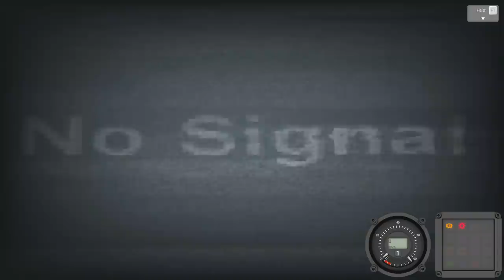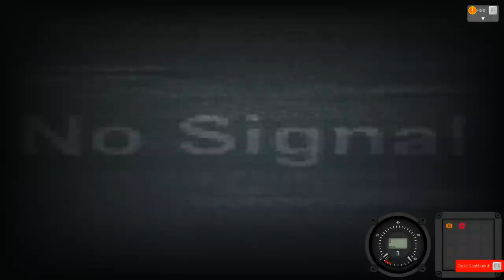Planes vs Tanks in LEGO BATTLE SIMULATOR! Best Game Ever!? (Brick Rigs Gameplay Part 1)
Let's Play Brick Rigs!  Brick Rigs is like a Lego Battle Simulator where you build & battle tanks planes & More (Brick Rigs Multiplayer Part 1)

Baron